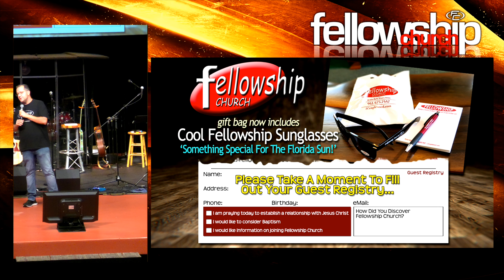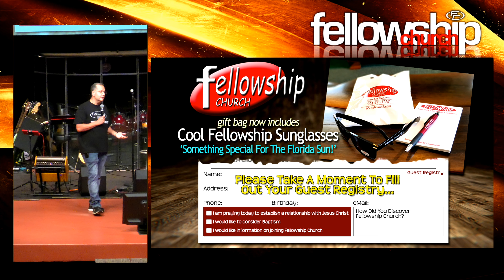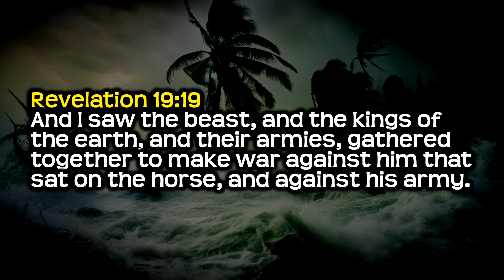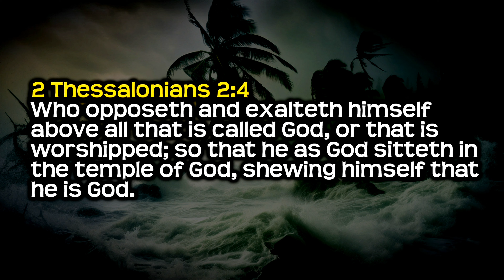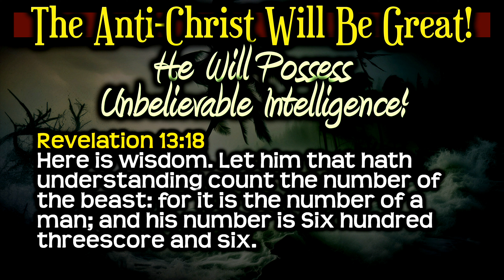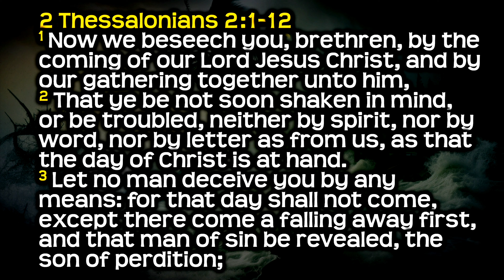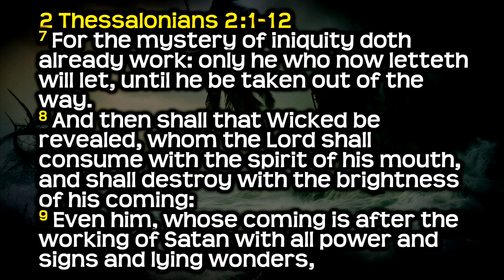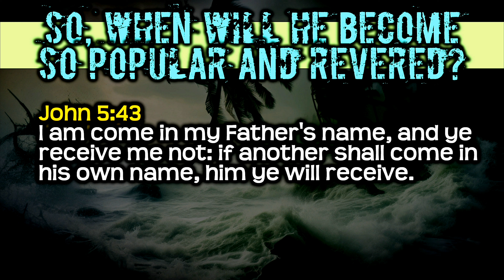FC LIVE - 062324 - 10:30am Service